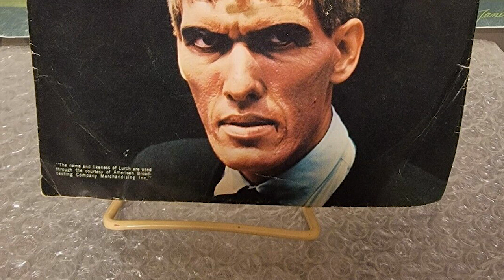The Wild Life of Ted Cassidy Lurch from Addams Family to Star Trek to The Incredible Hulk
Ted Cassidy was an American actor who was born on July 31, 1932, in Pittsburgh, Pennsylvania, and passed away on January 16, 1979. He was known for his deep, booming voice and his imposing physical stature, standing at 6'9" tall. Cassidy's most famous role was that of Lurch, the butler on the TV show "The Addams Family," where he delivered the iconic line "You rang?" He also provided the voice for the character of The Hulk in the 1966 animated TV series "The Marvel Super Heroes." Cassidy appeared in numerous other TV shows and movies during his career, often playing roles that made use of his imposing presence and distinctive voice.